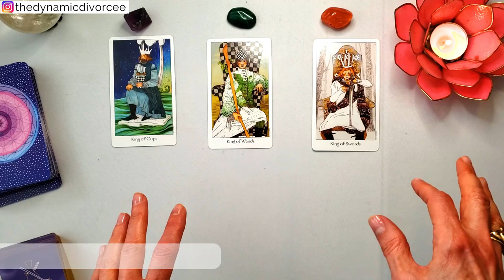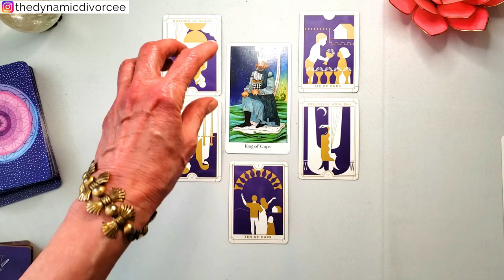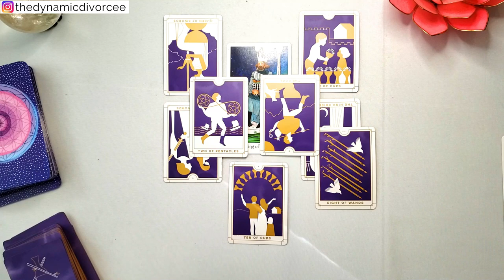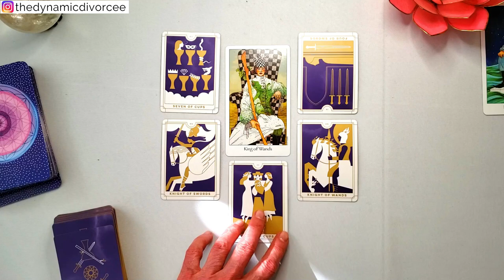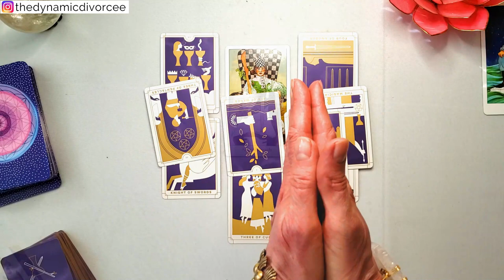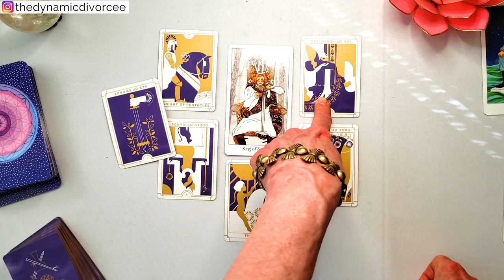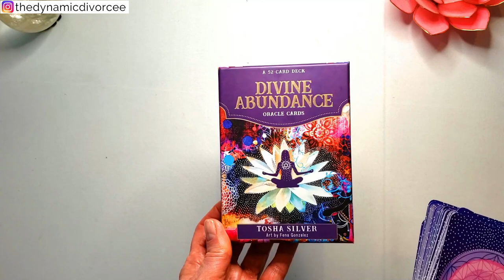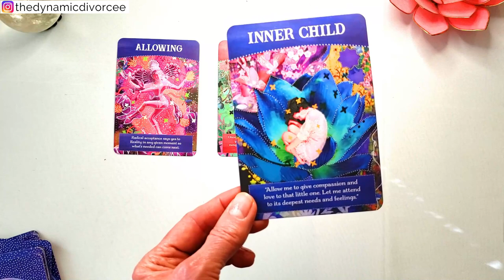WHAT IS HE THINKING RIGHT NOW? 🔮❤️ PICK A CARD TAROT READING ❤️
What is he thinking right now? What does he think about you? What's on his mind? Is it you, or something else? What's he really worried about? What is actually going on? Pick a card and find out what spirit has to say about this, and whether your fears are likely to be true.

People ask about buying me a coffee 😘.

For information on all the decks used in my readings, plus witchy fashion, witchy supplies, and much more:

Want more information on receiving a personal reading with your detailed forecast on whatever you need to know?

Timestamps:
If you chose card #1, your reading is at: :35
If you chose card #2, your reading is at: 9:26
If you chose card #3, your reading is at: 15:50
Oracle card pulls start at: 22:26